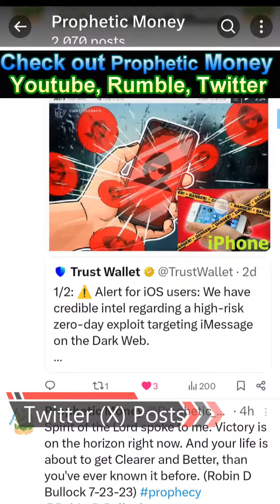Donald J Trump: Christians Have to Vote - Turning Point USA Summit 7/26/24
Important: I do not have a Telegram or a WhatsApp account. Please do not respond to the scammer comments asking you to contact them. There are many scammers on YouTube that use automated bots to spread the same comment/reply across all channels asking people to contact them. They copy the channel's profile picture and name to trick people into thinking they are the channel owner.

I am also on Rumble and Twitter as Prophetic Money.

I created the Rumble channel to act as a backup, in case YouTube decides to shut down all Christian YouTubers. All these clips are automatically uploaded to Rumble. YouTube and Rumble are the only two channels I'm on right now. I created the Twitter channel to act as a backup for the Youtube Community Posts.

This YouTube channel abides by YouTube's fair use policy, of relaying facts, being transformative, adding a new expression, using bits of the original video, using videos for commentary, crediting the owner, being for educational nonprofit purposes, and opting out of monetization.